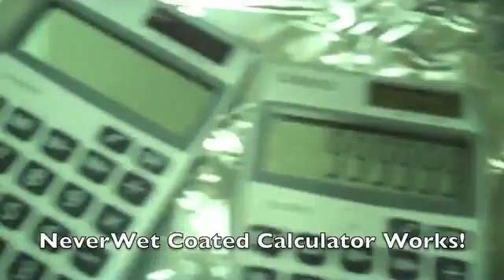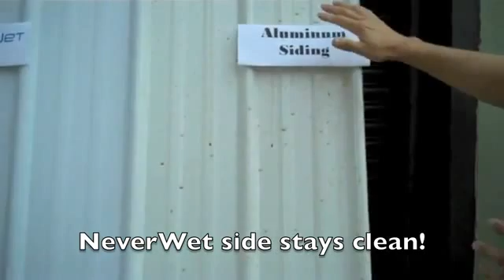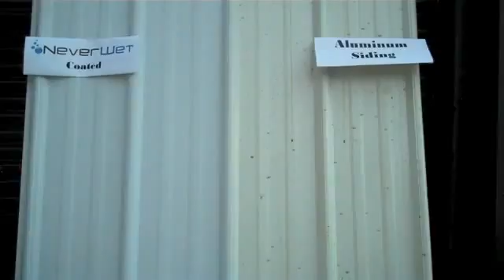Never Wet? Shoe Protectant? How it works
Spray this on almost anything, and it won't get wet. This includes all kinds of liquids. This is self cleaning because water will just take everything off of it. Not sure if this product is available yet, but hopefully it will be soon. Personally my favorite part is from 3:25 and on.